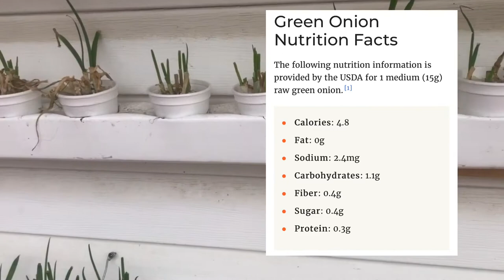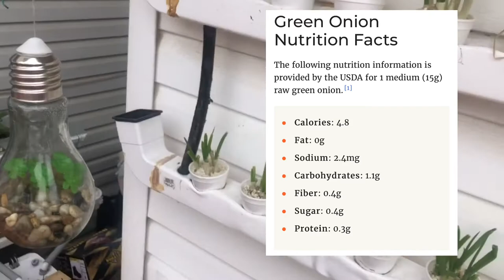Health Benefits Ng Green Onions - Gardening In Canada - aquaponics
Green Onion Nutrition Facts
The following nutrition information is provided by the USDA for 1 medium (15g) raw green onion.1

Calories: 4.8
Fat: 0g
Sodium: 2.4mg
Carbohydrates: 1.1g
Fiber: 0.4g
Sugar: 0.4g
Protein: 0.3g